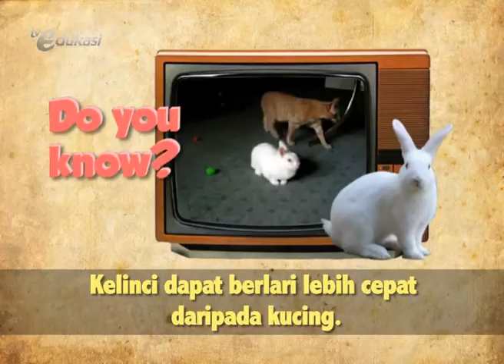My Pets seg2 Easy English Everyday | Video Learning Object